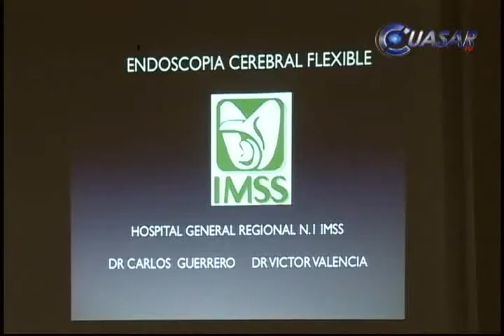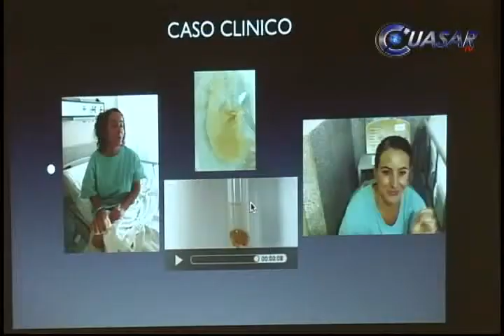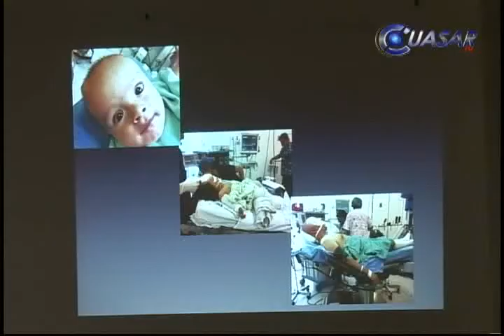Hospital del IMSS, pionero en cirugías neuroendoscópicas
El Hospital General Regional (HGR) No 1 Morelia-Charo, del IMSS se ha colocado como pionero en cirugías neuroendoscópicas en el país, con 45 intervenciones quirúrgicas, a menos de un año de usarse  este procedimiento en el nosocomio...